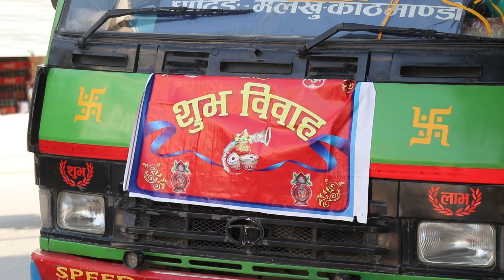Lok Mijar Wedding Final 080 11 25